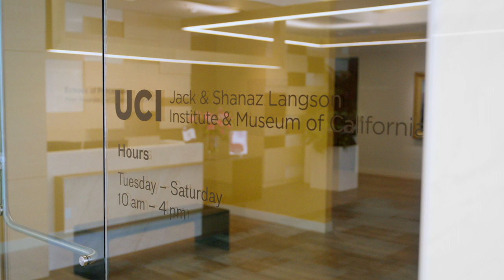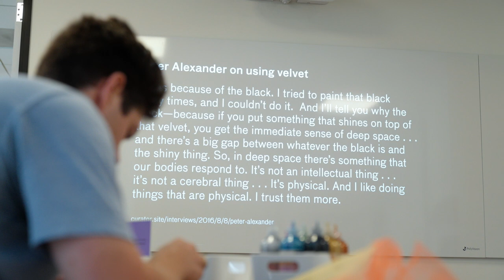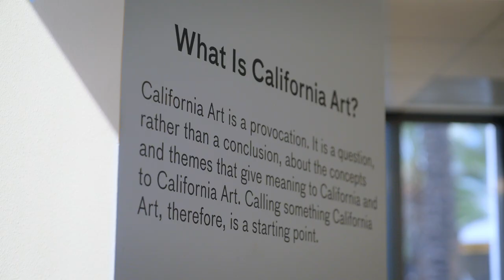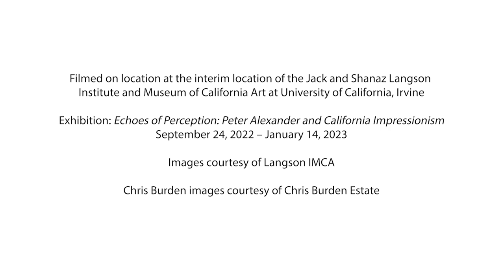Langson IMCA: As The Place for California Art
What is California Art? Learn how we're working with art historians, artists, and the community to celebrate California Art and simultaneously expand the discourse around it.

Kim Kanatani is the Museum Director of the UCI Jack and Shanaz Langson Institute and Museum of California Art.

Kevin Appel is a UCI Professor of Art and Chair of the UCI Department of Art.